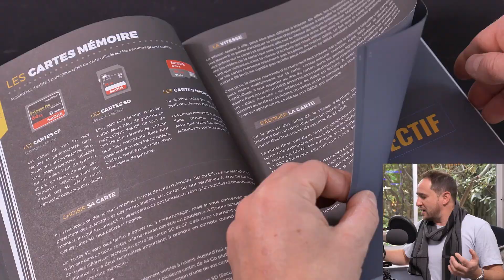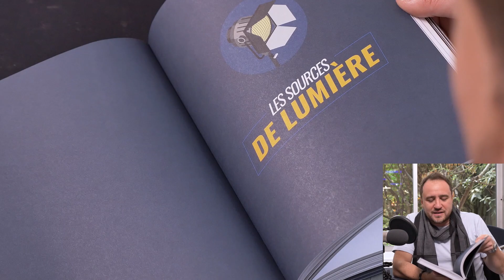📖 LE LIVRE SACRÉ DES VIDÉASTES ?!!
Le livre

MATERIELS PROFESSIONNELS:

- 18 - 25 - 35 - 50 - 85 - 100 Red Pro Primes
- 18,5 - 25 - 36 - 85 mm Celere HS prime
- 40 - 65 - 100 mm Anamorphic Lens Atlas Orion
- Mattebox Arri
- Trepied